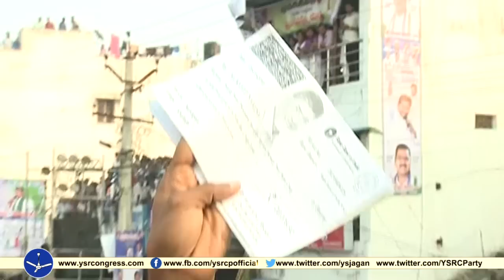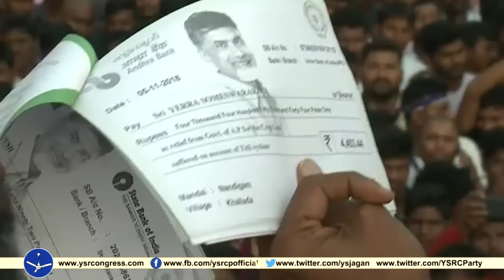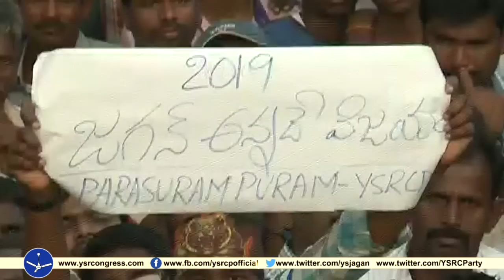YS Jagan speech in Public meeting at Tekkali , Srikakulam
YS Jagan speech in Public meeting at Tekkali , Srikakulam- 22 dec 2018.